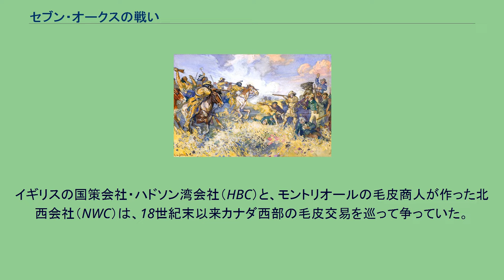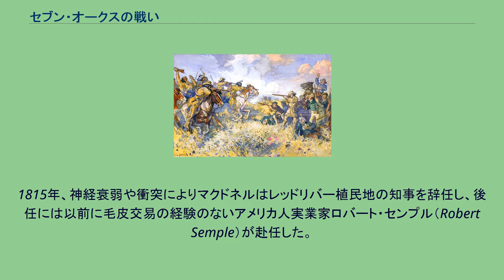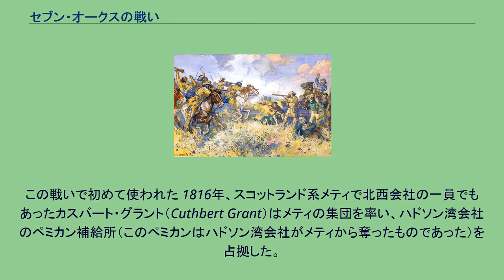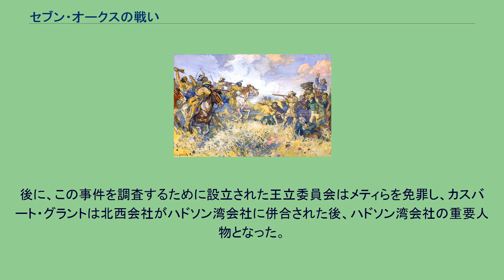セブン・オークスの戦い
セブン・オークスの戦い セブン・オークスの戦い（英語：Battle of Seven Oaks）は、1816年6月19日に、カナダ西部の現在のマニトバ州で、相争う二つの毛皮交易会社、ハドソン湾会社と北西会社が起こした戦闘。
北西会社側についたメティ族（Métis、スコットランド系やフランス系白人男性と、オジブワやクリーなど先住民女性との間の子孫たち）の間では「Grenouillièreの勝利」（カエルの平原の勝利）と呼ばれる。
イギリスの国策会社・ハドソン湾会社（HBC）と、モントリオールの毛皮商人が作った北西会社（NWC）は、18世紀末以来カナダ西部の毛皮交易を巡って争っていた。
1814年、レッド・リバー植民地（現在のマニトバ州周辺の地域。ハドソン湾会社の大株主だった第5代セルカーク伯爵トーマス・ダグラスが、ハドソン湾会社の領地ルパート・ランドのうちレッド川流域の30万平方kmを譲与させて築いた農業植民地）の知事であったマイルズ・マクドネル（Miles Macdonell）は、植民地の食糧不足から、食品の輸出を禁じる宣言（Pemmican Proclamation、ペミカン宣言）を発した。
ペミカン宣言はこの地に住んでいたメティ族と、北西会社の両方にとって打撃であり、北西会社はこの布告が不公正な毛皮交易独占であるとしてハドソン湾会社側を訴えた。
またメティ族の人々は、レッド・リバー植民地の成立と権威を承認しておらず対立しており、イギリス政府が発した「1763年宣言」に照らせば自分たちの方が首尾一貫しているとしていた。
北西会社はこの布告やその他の制約を受けて崩壊の危機に瀕し、ハドソン湾会社は北西会社を乗っ取ろうとしたものの失敗に終わっている。
1815年、神経衰弱や衝突によりマクドネルはレッドリバー植民地の知事を辞任し、後任には以前に毛皮交易の経験のないアメリカ人実業家ロバート・センプル（Robert Semple）が赴任した。
メティの旗。
この戦いで初めて使われた 1816年、スコットランド系メティで北西会社の一員でもあったカスバート・グラント（Cuthbert Grant）はメティの集団を率い、ハドソン湾会社のペミカン補給所（このペミカンはハドソン湾会社がメティから奪ったものであった）を占拠した。
彼らは蓄えられていたペミカンを北西会社の交易商人たちに売るため、レッド川沿いのフォート・ダグラス（現在のマニトバ州ウィニペグ）の南にある集合地点へ向かい、交易商人たちと合流した。
一方、センプル知事と入植者およびハドソン湾会社関係者らもこの集合地点（ハドソン湾会社側は「セブン・オークス」と呼んでいた）へと向かった。
センプルはメティらと口論になり、銃撃戦になった。
当初の報告ではメティ側が先制攻撃したとされていたが、実際はセンプルの部下が先に撃ったと考えられている。
しかしメティらは射撃に熟練している上、人数で3倍とセンプルらを圧倒しており、センプルらに勝ち目はなかった。
60人ほどのメティおよび北西会社側には戦死者が1人出たものの、相手側は24人のうちセンプル知事自身を含む22人が戦死した。
この戦いでハドソン湾会社のセルカーク伯爵らは北西会社の幹部や、セブン・オークスでの戦いに関係した者の多くを逮捕した。
後に、この事件を調査するために設立された王立委員会はメティらを免罪し、カスバート・グラントは北西会社がハドソン湾会社に併合された後、ハドソン湾会社の重要人物となった。